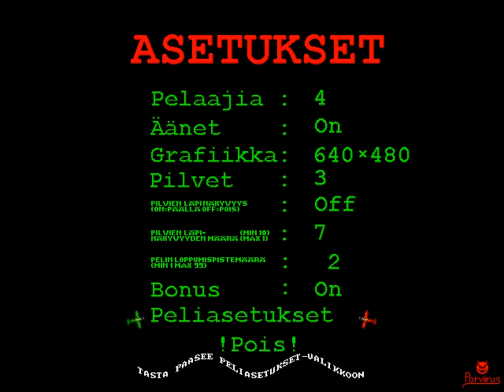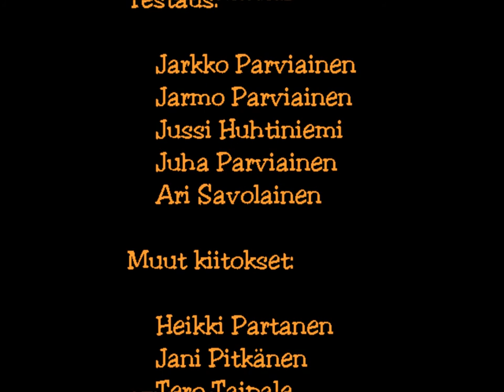Koiratappelu v1.11 (1998)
MS-DOS